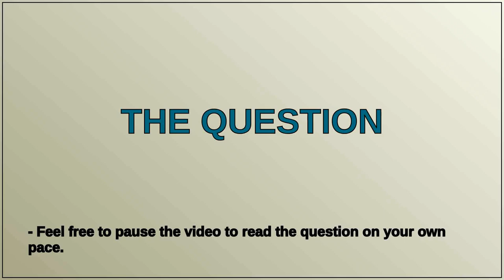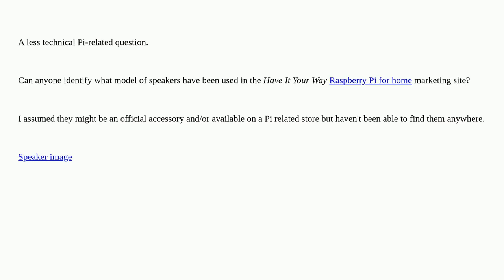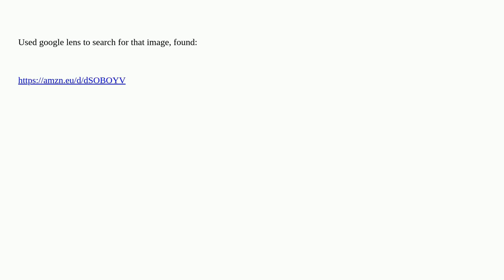Raspberrypi: Raspberry Pi speakers identification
Raspberry Pi speakers identification

A special thanks goes out to the community

  speakers audio